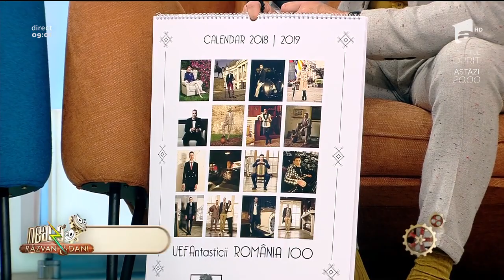"Uniţi pentru Mihai", primul eveniment dedicat lui Mihai Neşu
George Cristian Ogăraru este un fotbalist român retras din activitate, care a jucat în trecut pentru FC Steaua București. În prezent este antrenorul lui U Cluj. Copilăria și-a petrecut-o în satul Grămești.